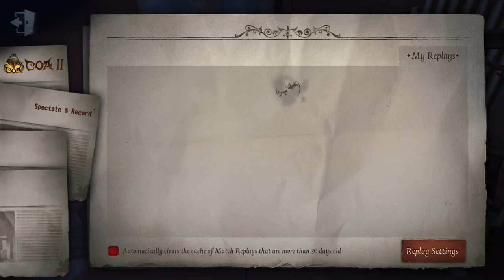Hunter Rank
Hah (☞ﾟヮﾟ)☞